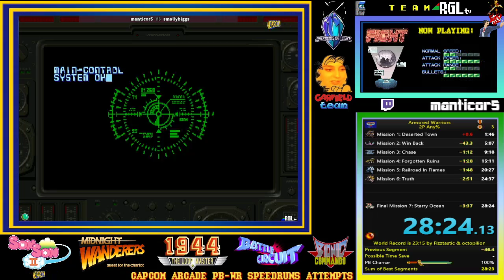Armored Warriors, Capcom Arcade-1994. Any% Arcade Co-Op 2 Players (Euro): 28:24